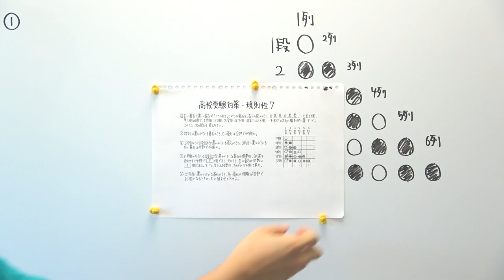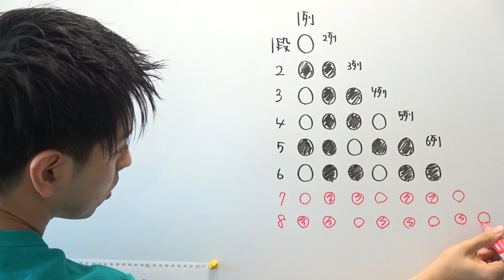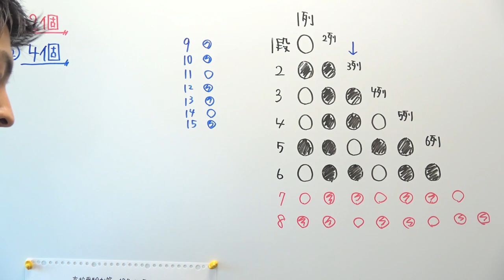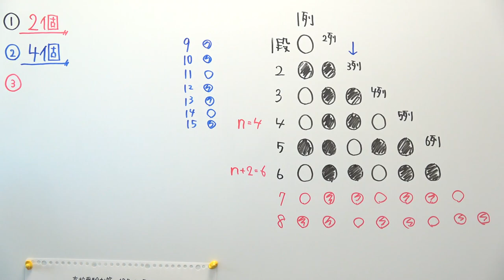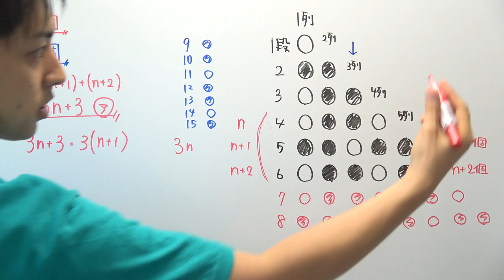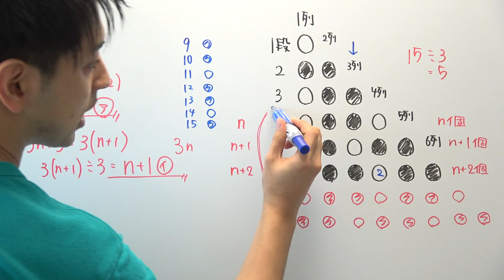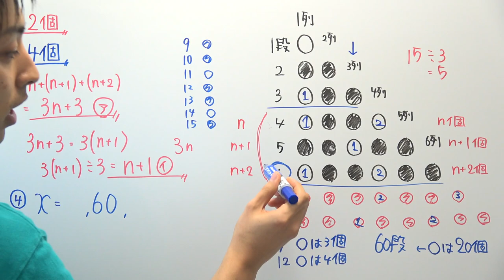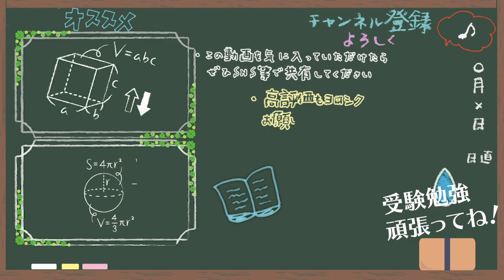【高校受験対策】数学-規則性７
【訂正】問題文書き間違えました。碁石の置き方は「白１個、黒２個」です。申し訳ないです。

他の解法やひらめきは是非コメント欄にお願いします。

‹使用音源›
「甘茶の音楽工房」